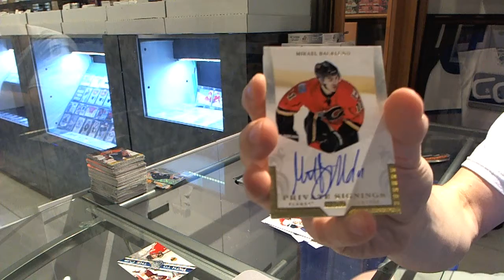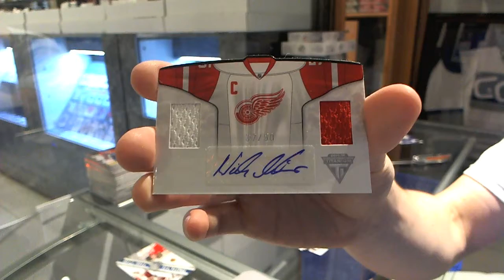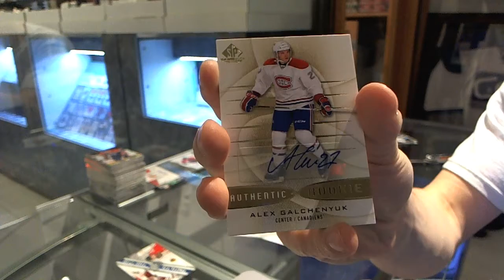13-14 SPGU & 11-12 Titanium Hockey 2 Box Break - C&C #3705